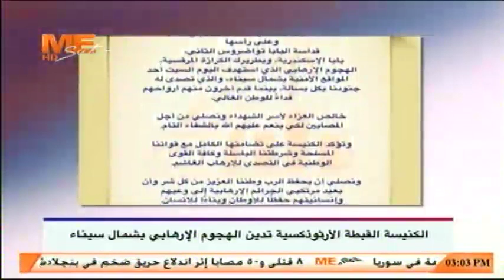موجز الأخبار - الثالثة مساء - 17 فبراير 2019